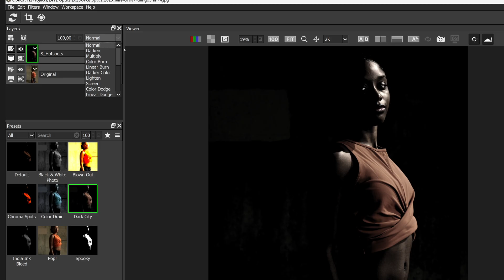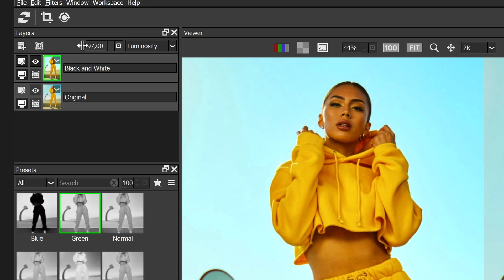Using Blend Modes - Boris FX Optics Quick Tips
Unlock the power of blend modes in Optics for your design and photo editing projects! This video shows the most popular blend modes—Screen, Multiply, Soft Light, and Luminosity. Whether you're adding highlights, deep shadows, subtle contrast, or precise tonal adjustments, blend modes are the secret to professional-looking results.

Learn how to pair these techniques with Layer Opacity and Masks for unparalleled creative control.

*    Screen Mode: Perfect for brightening images, creating glow effects, and blending light details with darker backgrounds.
*    Multiply Mode: Enhance shadows, add rich tones, and simulate layered ink effects for a dramatic look.
*    Soft Light Mode: Subtly enhance contrast for a natural, spotlight-like effect.
*    Luminosity Mode: Adjust brightness and contrast while preserving colors and saturation.
*    Pro Tip: Combine blend modes with Layer Opacity and Masks for full creative flexibility.